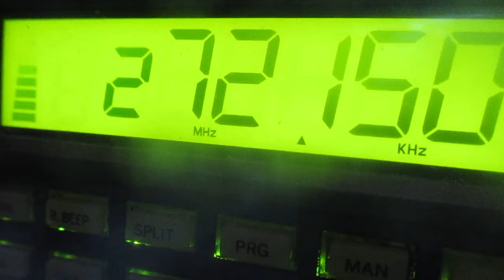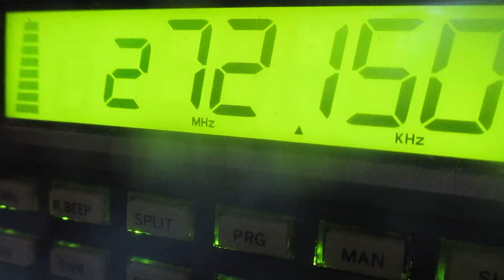CB radio skip shooting Jake in Charlotte, North Carolina makes the videogate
Jake in North Carolina is waving